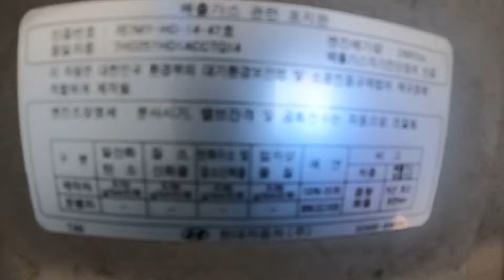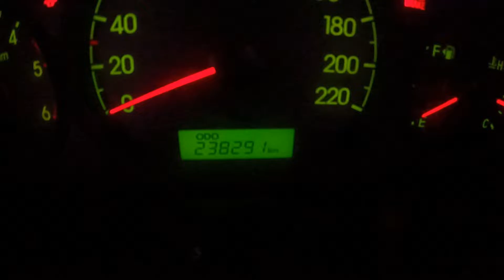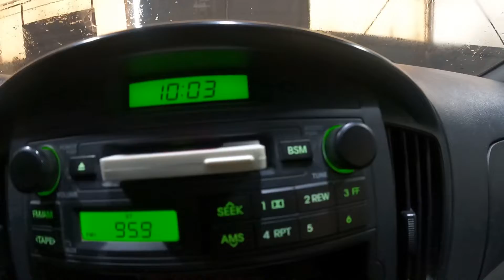055855 Grand starex